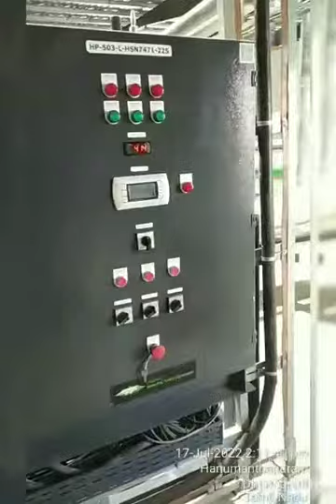mercelys ice cream 🍨 plant